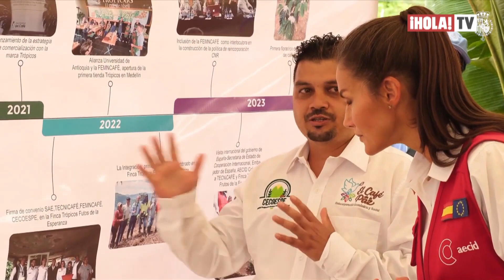Colando café: Doña Letizia protagonizó entrañables momentos durante su recorrido en Cali | ¡HOLA! TV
El viaje de Cooperación de doña Letizia a Colombia la ha llevado hasta Cali donde la reina española ha colado y probado un delicioso café colombiano, visitando también una finca cafetera que cumple una gran labor social.